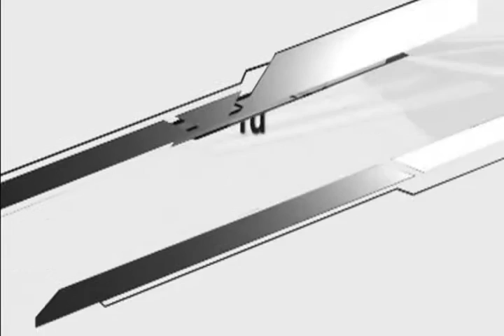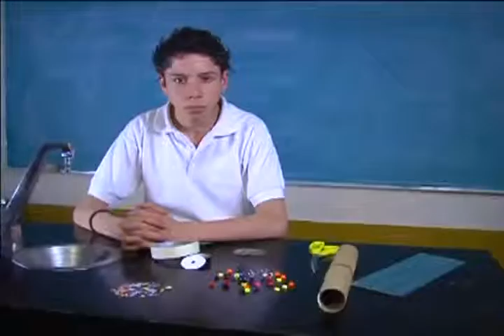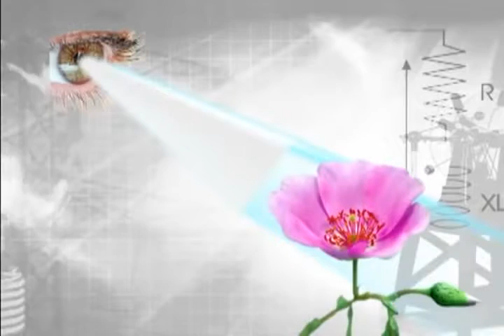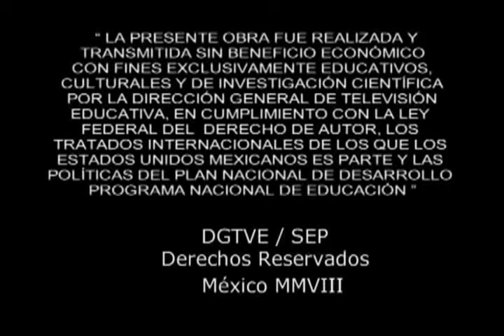Un poco de luz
En este video se describe a la luz y algunos fenómenos relacionados con ella.